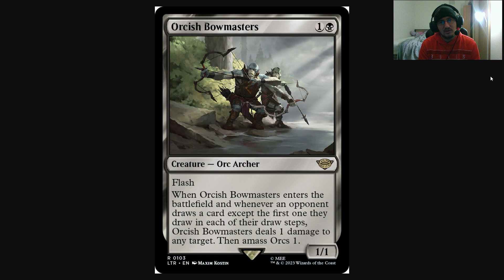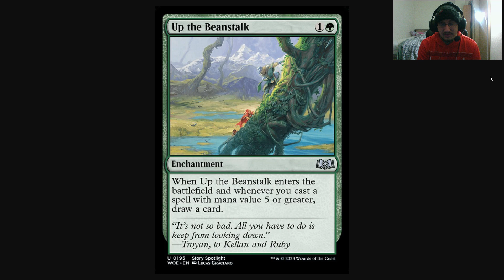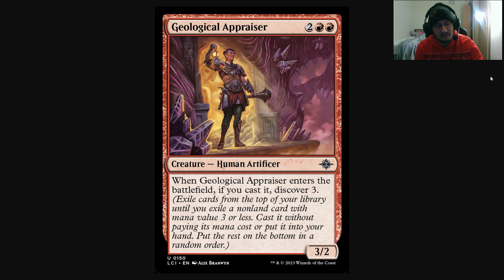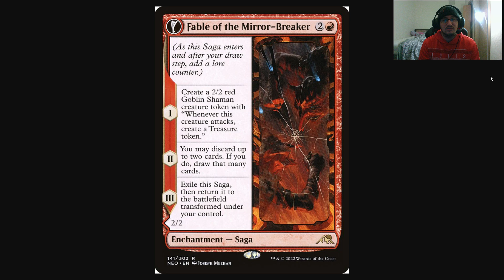December 4th, 2023 Banned List Prediction and Thoughts